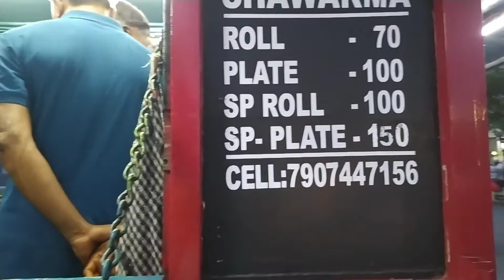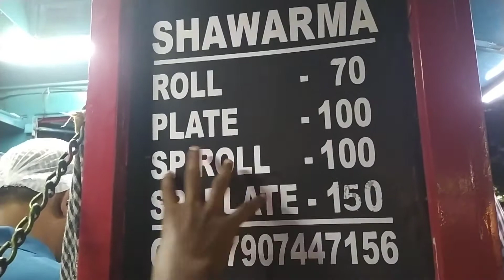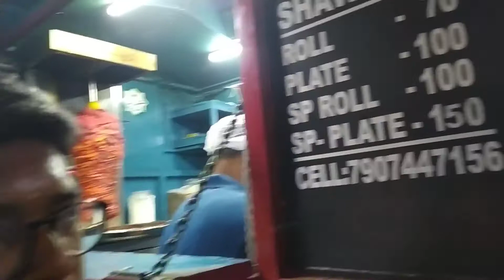Rolls on Wheels Shawarma shop | opposite to Providence mall | Sk short films and vlog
Opposite to PROVIDE MALL